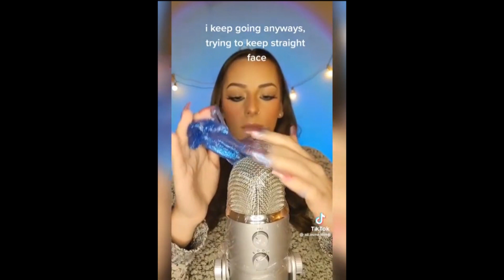TIKTOK ASMR + Mukbang Fails - Relatable and Must-see Fails TikTok Compilation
Yummy.
Welcome Back to Carrot Wired Comps.

Not everything in the compilation is cringe. I include funny and wholesome videos as well. Use your discretion before commenting, Any hateful comments will be removed and please don't send hate to the creators.